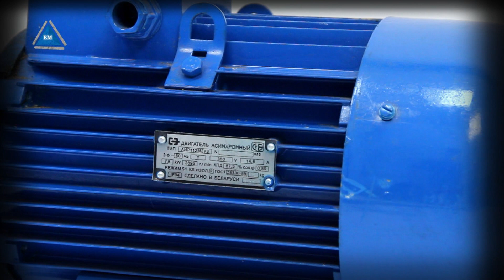Электродвигатель АИР 112 М2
Электродвигатель АИР 112 М2 цена от самого крупного импортера в Украине. Купить можно со склада в Киеве. Доставка по всей Украине. АИР112M2 -- общепромышленный асинхронный трехфазный двигатель с короткозамкнутым ротором, предназначенный для работы от сети частотой переменного тока 50 Гц напряжением 220/380 В.

У электродвигателя АИР112M2 номинальная скорость вращения 3000 оборотов в минуту.

Габарит (высота оси вращения вала): 112 мм; диаметр вала: 32 мм; мощность: 7,5 кВт; климатическое исполнение: У3; ІР: 54. Компания Электромотор Киев. Контактный телефон 5000888